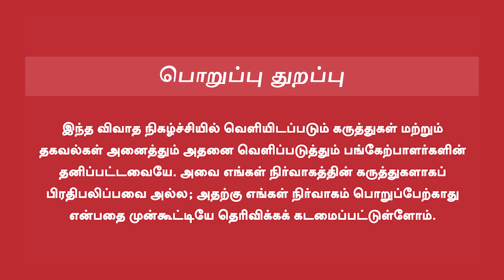Budget Films In Tamil Cinema | ஸீரோ பட்ஜெட் படம் எடுப்பது எப்படி? | VK Sundar